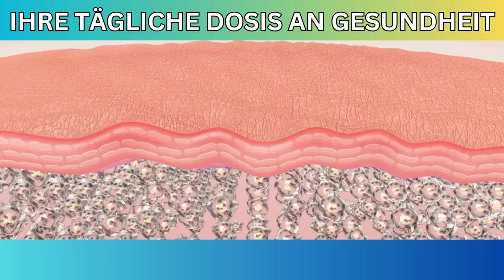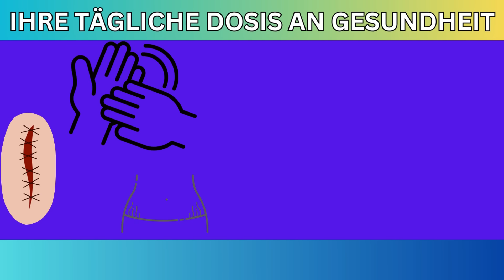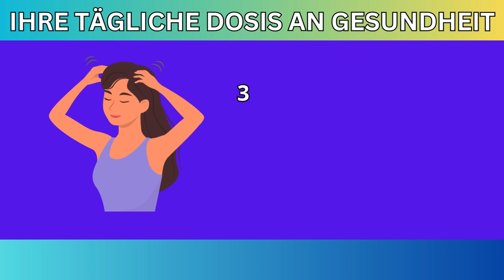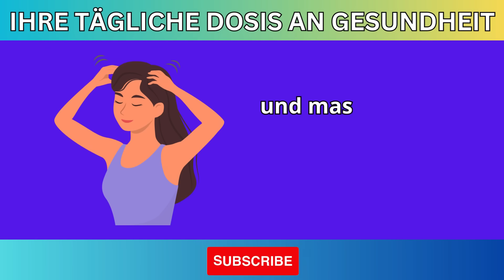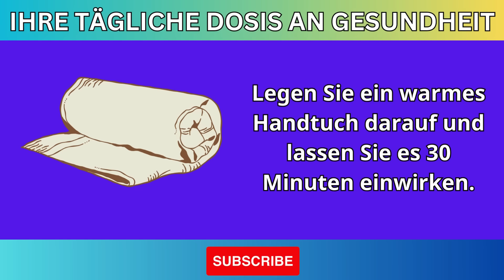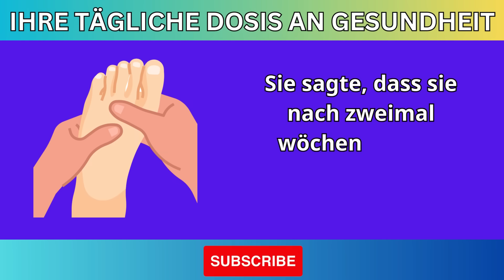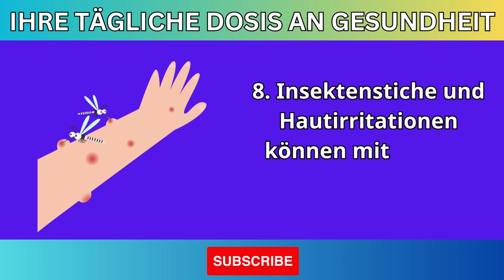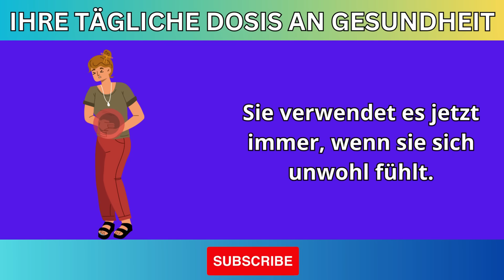ALARM! SEHEN Sie, was die Mischung aus Rizinusöl und Natron mit IHREM KÖRPER macht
Beschreibung:
In diesem faszinierenden Video erfahren Sie, welche erstaunlichen Effekte die Kombination von Rizinusöl und Natron auf Ihren Körper hat. 🌿✨
Wir werden die potenziellen Vorteile, Risiken und die Auswirkungen dieser Mischung auf Ihre Gesundheit erkunden. Egal, ob Sie Ihr Wohlbefinden verbessern oder einfach nur neugierig auf natürliche Heilmittel sind, dieses Video ist genau das Richtige für Sie!

Rizinusöl, Natron, natürliche Gesundheit, Hausmittel, Wohlbefinden, Auswirkungen auf den Körper, Gesundheitstipps